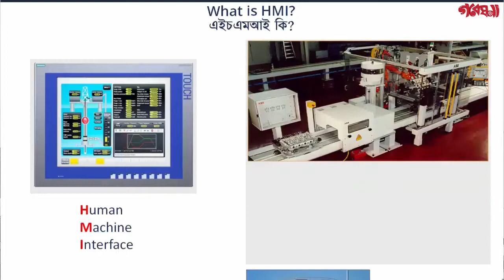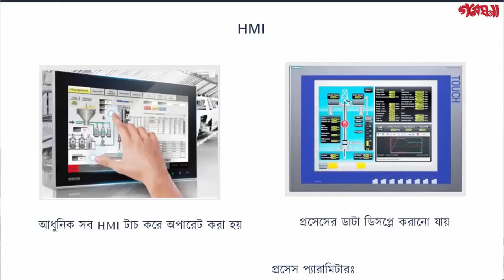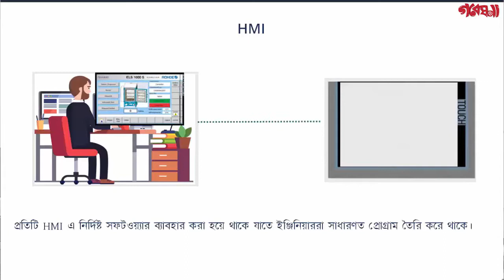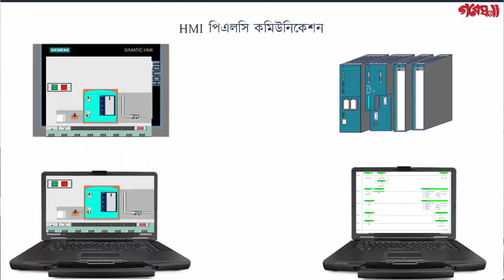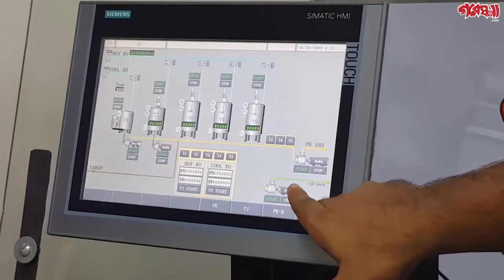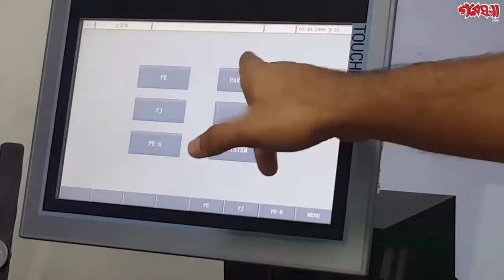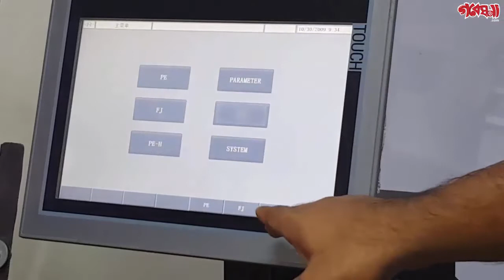HMI কি? II What is HMI? II Human Machine Interface II Gobeshona.Com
HMI মানে Human Machine Interface. ইন্ডাস্ট্রিয়াল অত্যাধুনিক মেশিনগুলো HMI এর মাধ্যমে অপারেট করা হয়। আধুমিক সব HMI টাচ করে চালানো যায়। একটি সিঙ্গেল মেন্যুফ্যাকচারিং  প্ল্যান্টের প্রসেস সিস্টেম একটিমাত্র HMI এর মাধ্যমে মনিটর ও কন্ট্রোল করা যায়। HMI ব্যাবহারের ফলে সুইচ, বাটন এগুলোর ব্যাবহার আর হয়না। তাছাড়া প্ল্যান্টের প্রসেস প্যারামিটার HMI এর মনিটরে ডিসপ্লে করা যায়। একটি ট্যাঙ্কের পানি কোন উচ্চতায় আছে টা HMI এর ডিসপ্লেতে দেখানো যায়। এর জন্য মূল কাজ করে পিএলসি। পিএলসি হাই লেভেল ও লো লেভেল সেন্সর থেকে ডাটা নেয়। পরে HMI ঐ ডাটা তার মনিটরে দেখায়। সুতরাং পিএলসি এবং HMI একটি আরেকটির ভাষা বুঝতে পারে। এটা সাধারণত ইন্ডাস্ট্রিয়াল নেটওয়ার্কের মাধ্যমে করা হয়। এর জন্য কিছু প্রটোকল আছে যেমন MODBUS, PROFIBUS, PROFINET, ETHERNET ইত্যাদি।

একটি টেকনোলজি বেইজড অনলাইন ই-লার্নিং প্ল্যাটফর্ম। আমরা শুধুমাত্র ইলেক্ট্রনিক্স এ নতুন অথবা বিজ্ঞান বিষয়ে যাদের আগ্রহ আছে তাদের সাহায্য করার জন্য অনলাইন প্ল্যাটফর্ম তৈরির জন্য কাজ করে যাচ্ছি যাতে করে বাংলাদেশের যেকোনো প্রান্ত থেকে ঘরে বসেই ছাত্রছাত্রীরা শিখতে পারে।